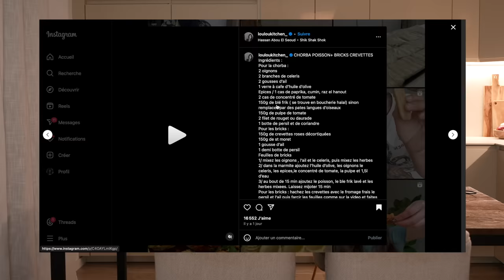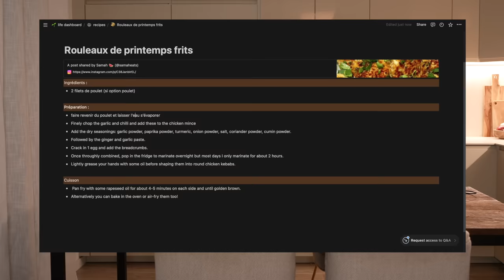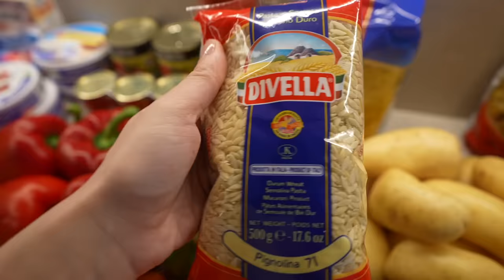PREPARATIFS POUR LE RAMADAN : ménage, planner, courses ...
◆  Je suis d'origine algérienne et j'habite à Paris :)
◆  J'édite mes vidéos avec Final Cut Pro X :)